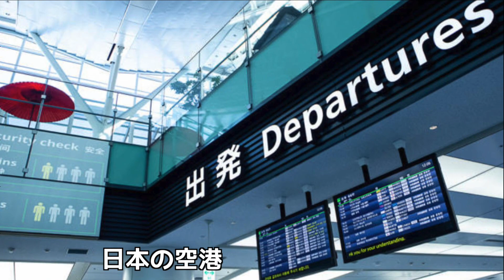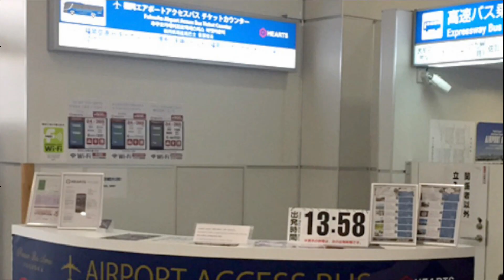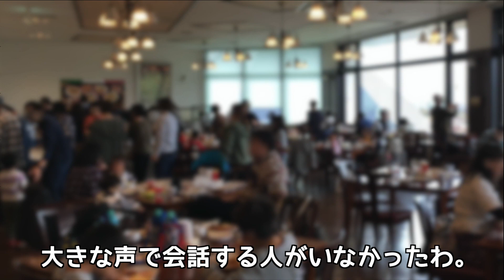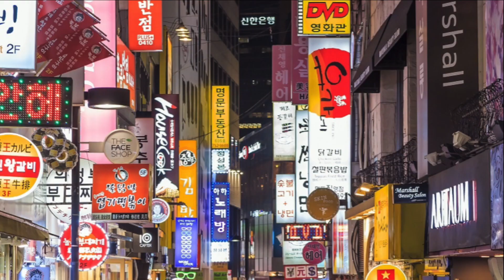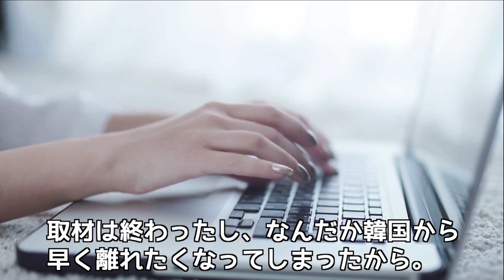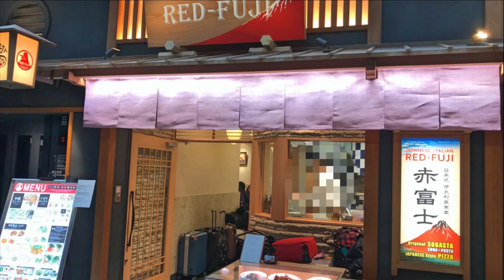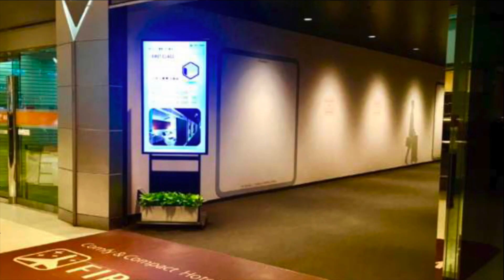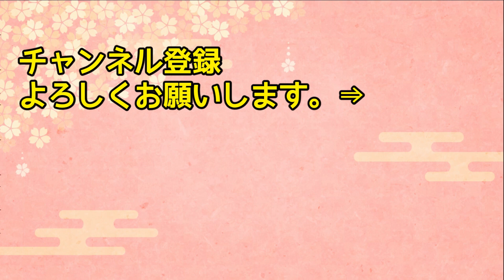【海外の反応】「日本は韓国旅行のついでだったのに・・・」ちょっとのつもりが… 韓国旅行の途中で日本に立ち寄ったフィンランド人が体験した出来事とは？【日本人も知らない真のニッポン】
【海外の反応】韓国「日本製はダメだよw韓国製がナンバーワン！」韓国鉄道の闇・・・2回に一回は故障!?安物買いの銭失い！？～ウクライナ鉄道HRCS2形電車【俺たちJAPAN】

【海外の反応】「日本は夢の国ｗｗ！」あるドイツのテレビ番組が日本をバ〇にして紹介すると、たちまち外国人から不満の声が殺到ｗｗ→世界が驚愕したその内容とは？【リスペクトJAPAN】

【海外の反応】日本のせいで夫が豹変！「日本で何があったの？」夫が転勤で日本へ単身赴任→帰国後帰って来た夫が何か変！？→日本から帰ってきた夫の変化とは…【日本人も知らない真のニッポン】

【海外の反応】「日本は恐ろしい… なんで自分だけメニューが違うの！？」日本を訪れたカナダ人女性に対するホテルの神対応が凄過ぎるｗｗｗ【日本人も知らない真のニッポン】